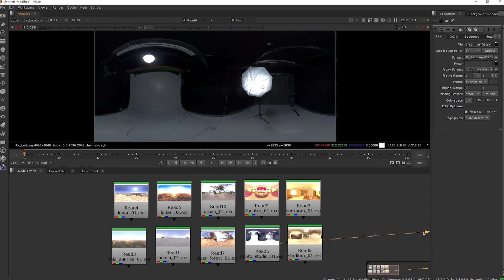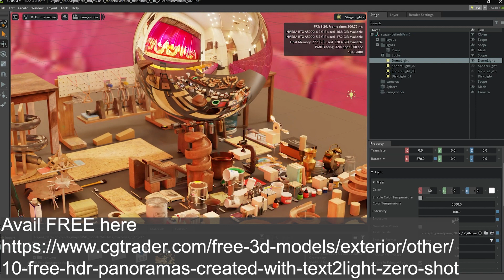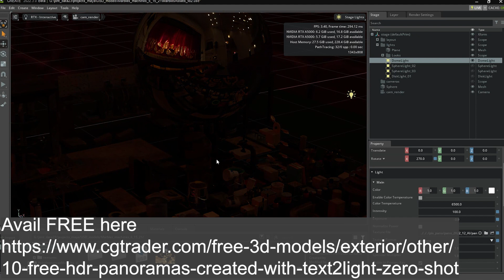Text2Light generated HDR panos - FREE to download - Visions of Chaos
These are computer generated HDR panoramics that were created using the Text2Light code running through Visions of Chaos software. This is a set of 10 panoramics that I created with text prompts and am now giving away for free so people can try them out. In my opinion the images are reasonable, 4K pretty bad when it comes to details, but great when it comes to light values. If you bring these 32-bit images into Nuke you can exposure down and see the lights have great high values like 65k for the sun, and 12k for house lights. Much stronger values than shooting bracketed panos, or purchasing IBL on the web. Try them out, the seams are bad so that could use work.